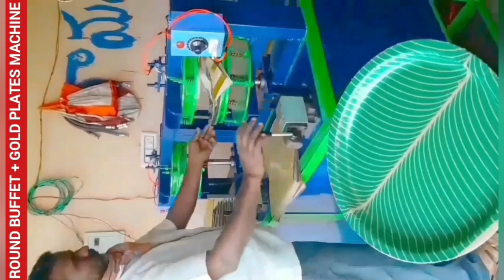Andhra Pradesh types;- Best paper plate making machine & raw material for sale in proddatur/Telugu